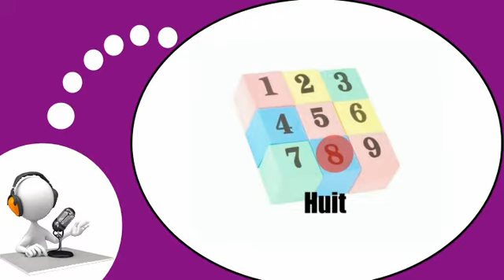French lesson with Vincent # We count from 1 to 9